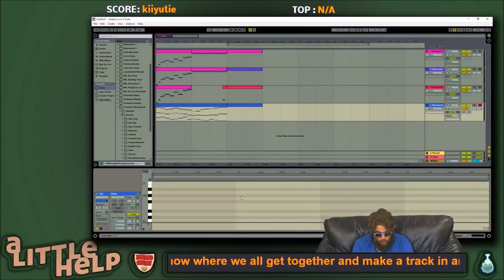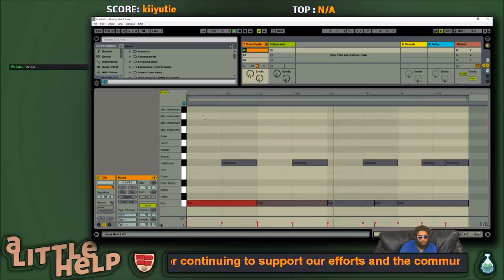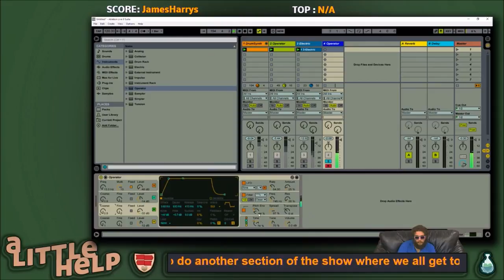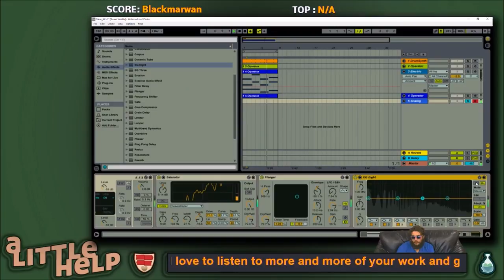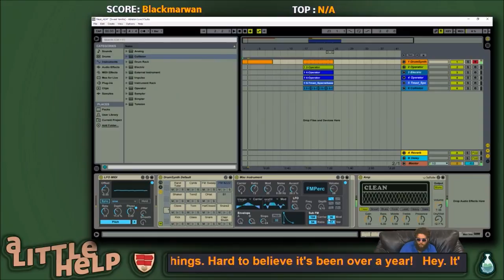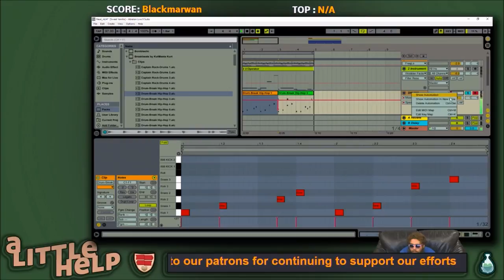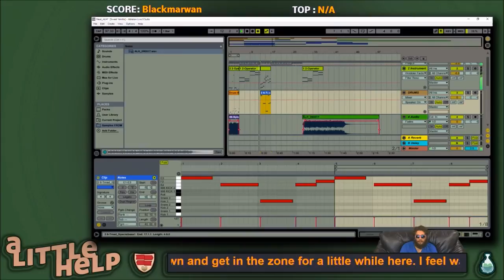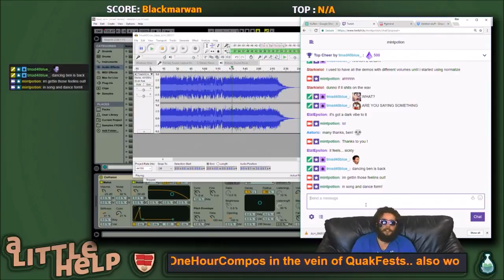Jamming on Ableton Live (A Little Help)